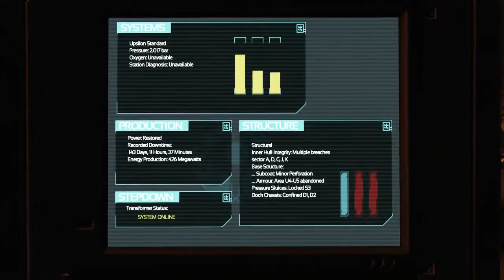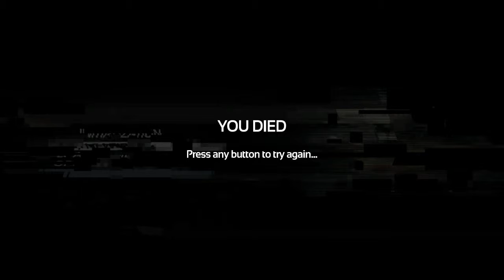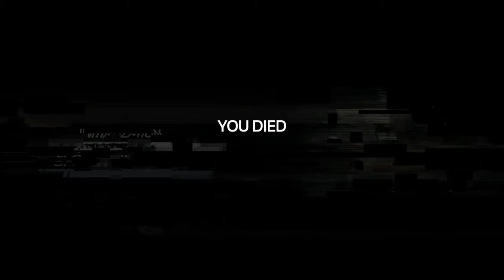LSN Plays SOMA 3: Workplace Safety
No wonder there's nobody alive in this place, they probably all fell off of broken ladders and broke their damn necks.